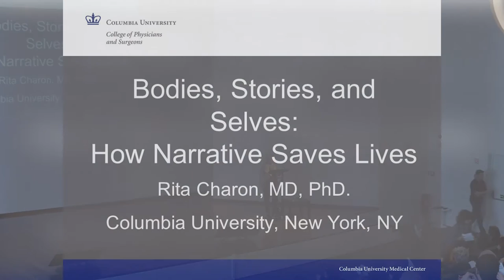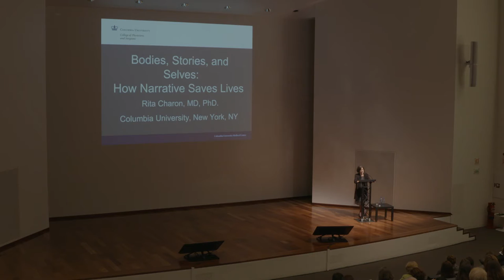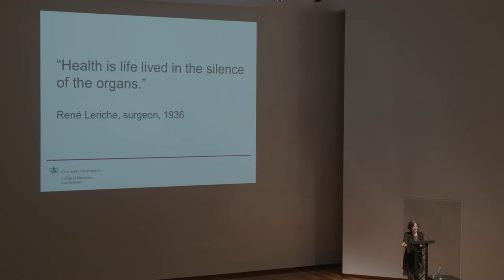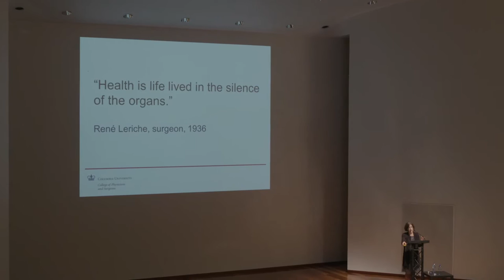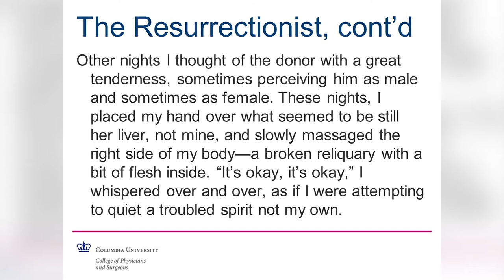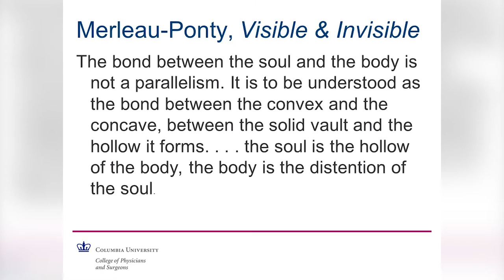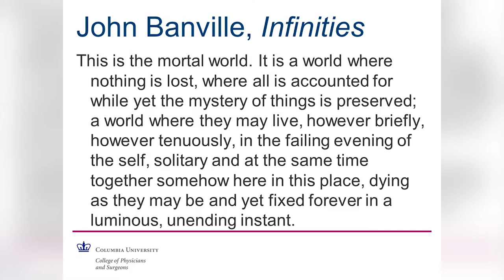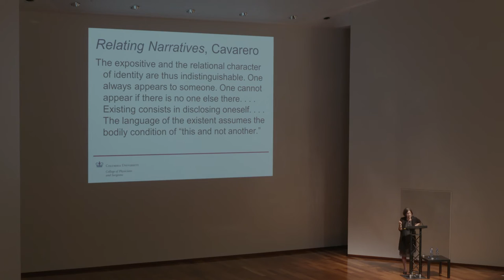Rita Charon | Bodies, Stories, and Selves: How Narrative Saves Lives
Lecture at Champalimaud Foundation, Lisbon, 29th October 2015. Organized by the Narrative&Medicine Project